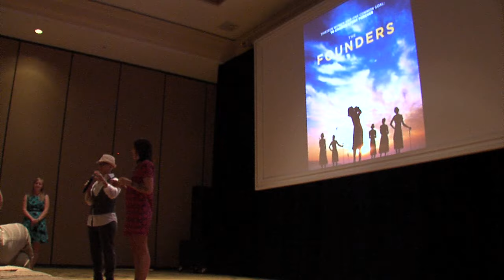The Founders Film Screening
An advanced screening of "The Founders" film, documenting the 13 founders of the LPGA Tour was shown during the week of the 2015 CME Group Tour Championship. LPGA.com's Amy Rogers caught up with the team behind the making of the film.